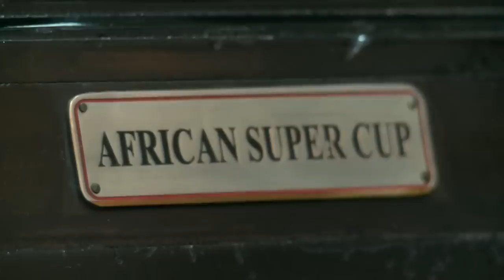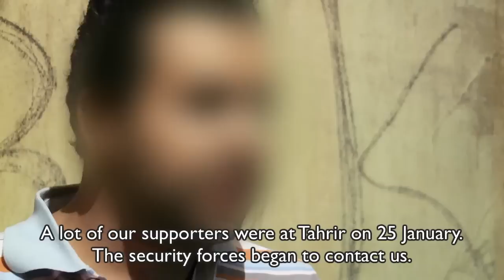Egypt, football and revolution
Since the fall of Hosni Mubarak, politics has entered every aspect of Egyptian life - even football. This is most evident in the Cairo derby, a game between arch rivals Al Ahly and Zamalek